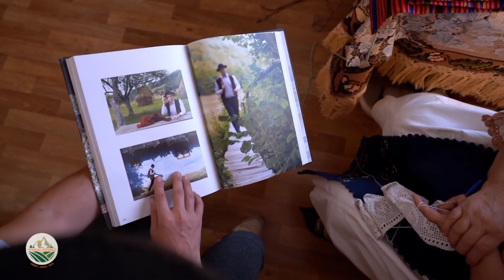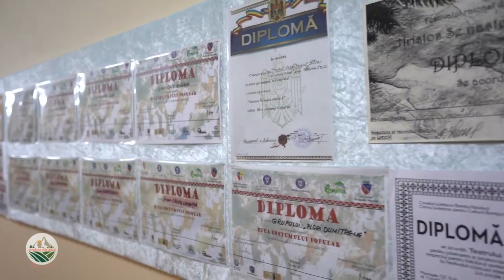Interviu ÎN EXCLUSIVITATE cu mama mea la TVR 1 - România Veritabilă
🗣️ ”Ajungem în comuna Feldru din Bistrița-Năsăud, la vestitul etnolog-reporter IosifCiunterei alias @CuIosifPeCoclauri. O cunoaștem pe mama lui, mamă eroină care a crescut 12 copii, participăm la o clacă de desfăcat mălai, unde ne cântă interpreta AnaMariaMarti, îl cunoaștem pe ciobanul personaj IoanDanci, care i-a citit pe Rebrenu sau Coșbuc și asistăm la o scenă de teatru de improvizație cu FloriDumitrene - un grup de femei din comuna Dumitra, cu vîrste între 50 și 70 de ani, care fac haz de necaz din orice.”
🙏 Mulțumesc CristinaȘoloc - realizatoarea emisiunii RomâniaVeritabilă.
🙏 Mulțumesc echipei TVR1 care a poposit acasă la mine, în ȚinutulNăsăudean!
2. Cont IBAN: RO37BRDE130SV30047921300 - Ciunterei Iosif